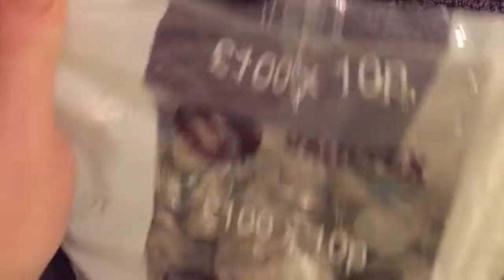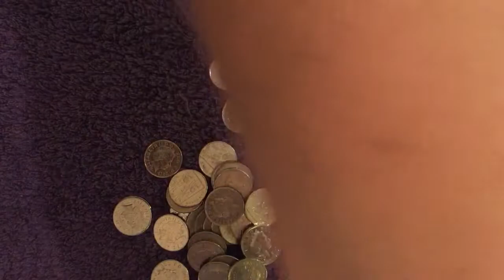Are 10p Hunts Worth It? - *Spoiler* NO! (£100 Hunt)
Today we hunt through 10ps for the first time on the channel to see if they are worth hunting in the future. We literally find nothing!!